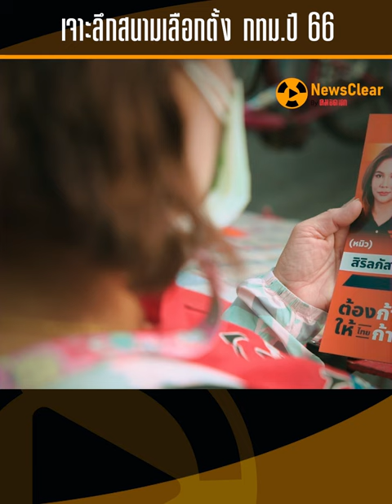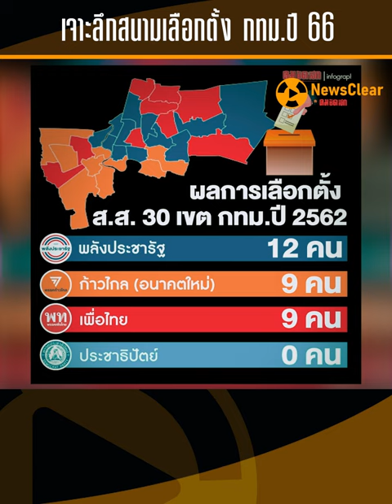เจาะลึกสนามเลือกตั้ง กทม. ปี 66 | EP. 14 | NewsClear_ประเด็นร้อน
เจาะลึก สนามเลือกตั้ง กรุงเทพมหานคร พื้นที่สำคัญ ในการเลือกตั้งใหญ่ครั้งนี้ ที่ทุกพรรคการเมืองต่างวางกลยุทธ์ ในการชิงเก้าอี้ ส.ส. ที่มีมากถึง 33 ที่นั่ง ให้ได้มากที่สุด โดยทุกพรรค ต่างมั่นใจในยุทธศาสตร์ และ การวางนโยบาย เพื่อหวังจะกุมหัวใจคนเมือง